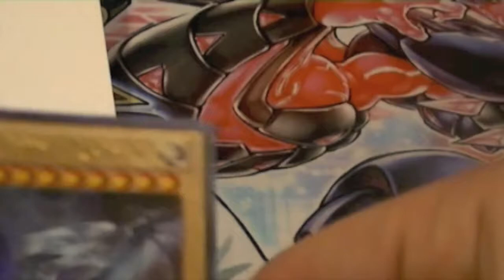Shonen Jump Promo for May